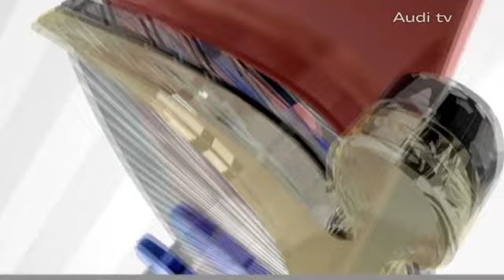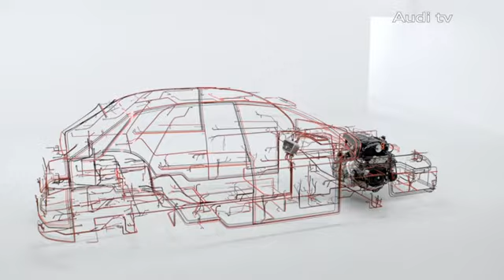The Audi year 2011